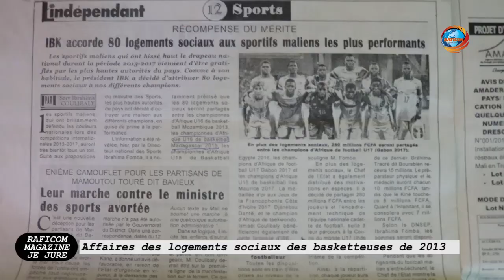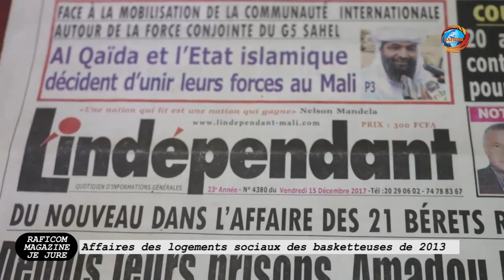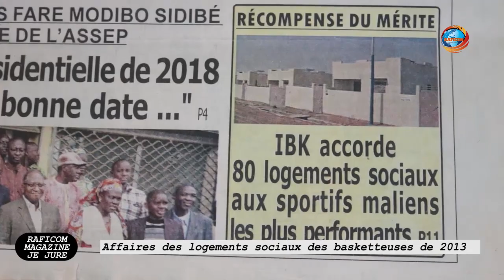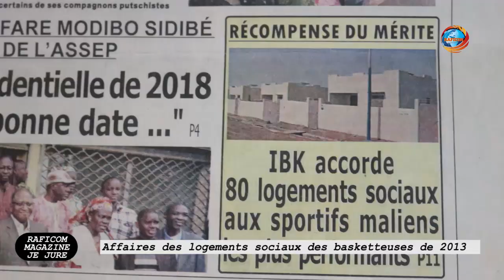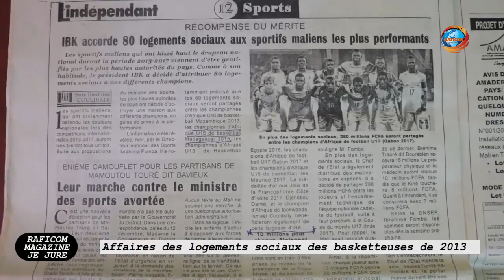Raficom Magazine |Je_jure : Invité du jour : Sekou Diakité et Dramane Traoré.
Raficom Magazine | Je_Jure: Une espace de vérité invité du jour, les parents des basketteuses qui n'ont pas eu leur promesse (Maison) depuis 2013.